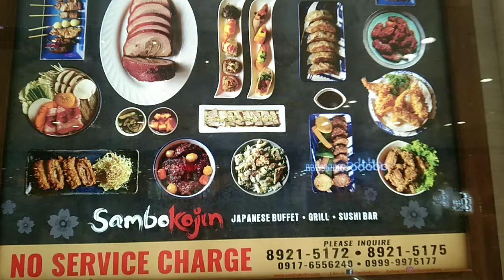MUKBANG l Angel Birthday l Sambokojin l Japanese Buffit-Grill-Sushi Bar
ang laman ng video na ito mukbang Angel birthday na ginanap sa loob ng sm fairview mall.sambokojin japanese grill.pakita kulang ang kuntin kaganapan saming pagkain ng aming mga kaanak at kapatid at ang aming nanay.